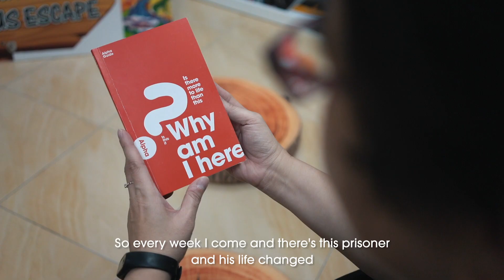Cheah Kiu Hong's Story (Penang, Malaysia)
"It's where you can laugh and cry and nobody will judge you."

Who will you invite?